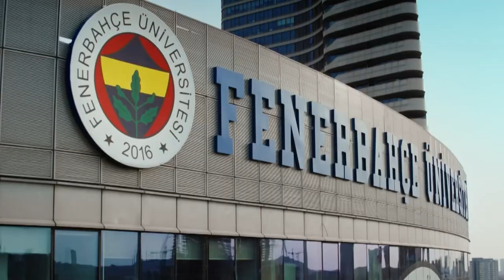Fenerbahçe Üniversitesi İlk Mezunlarını Verdi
Birbirinden güzel anılarla dolu uzun bir yolculuğun sonunda, tüm o güzel anıları taçlandıracak unutulmaz bir mezuniyet töreni ile ilk mezunlarımızı uğurladık. Birlikte geçirdiğimiz harika bir eğitim hayatı sonrasında tüm mezun öğrencilerimize kariyerlerinde başarılar diliyor, en iyi yerlerde görmeyi umuyoruz.